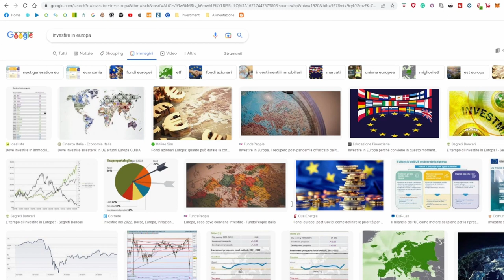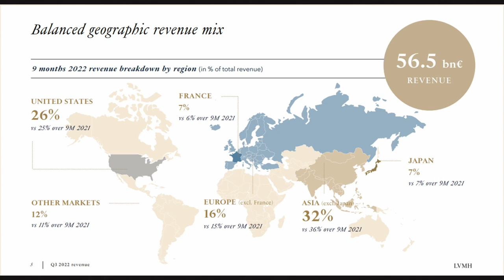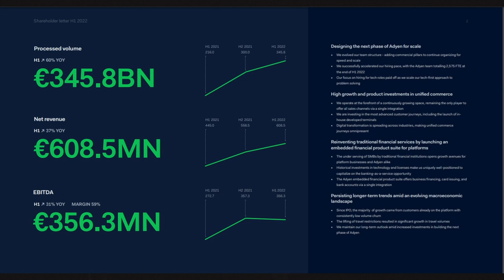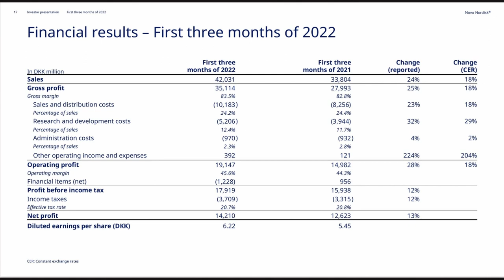Le migliori azioni europee del 2023? - Le mie scelte sono queste!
Aziende menzionate nel video:

AZIENDA: Louis Vuitton Moet Hennessy - TICKER: LVMH
AZIENDA: Adyen - TICKER: ADYEN
Azienda: Novo Nordisk - TICKER: NOVO B

PEER TO PEER ED EQUITY CROWFUNDING:
✅ EvenFi-Criptalia: EvenFi.com/iorisparmio